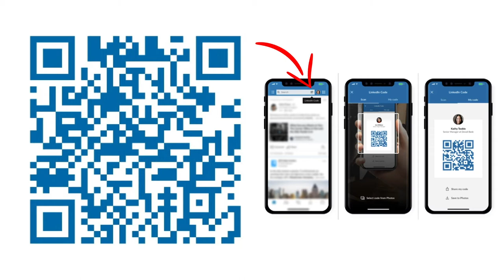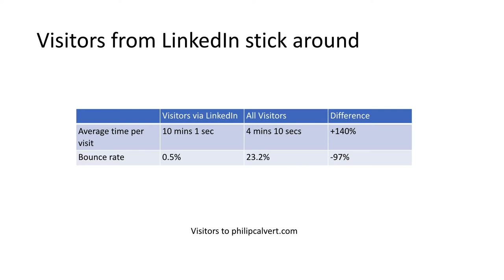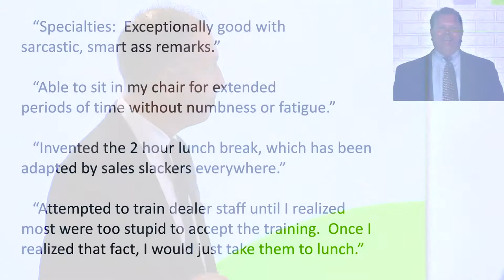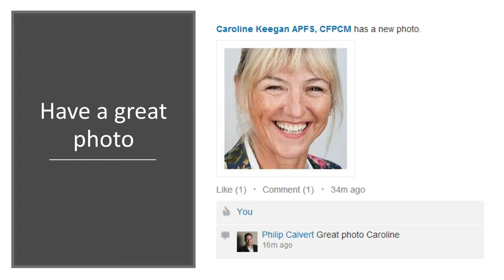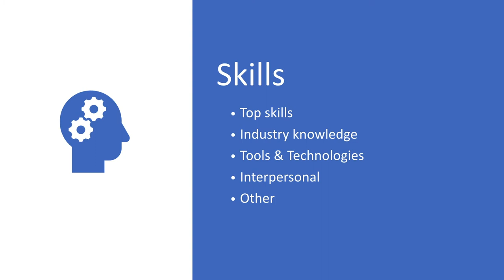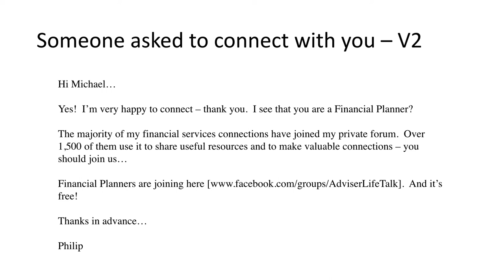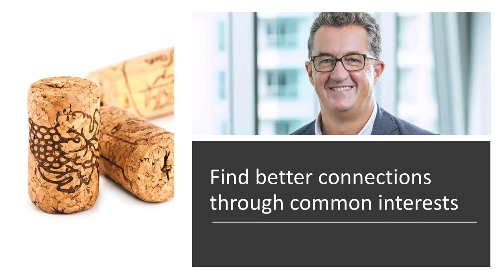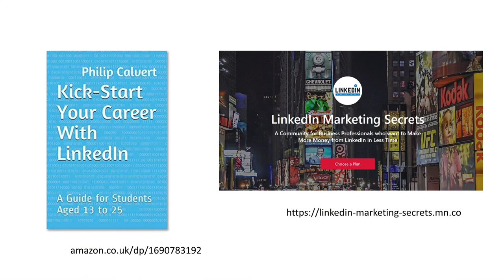Philip Calvert - LinkedIn Expert Speaker for IFAs & Financial Planners - How to use LinkedIn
How to use LinkedIn to attract more of the clients and connections you really want.  Recorded with More2Life